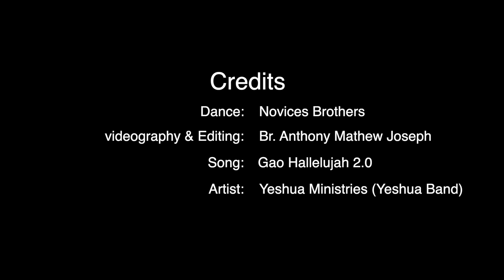OFM Novices India|Yeshu Ne Hume Chodhya Hai | Dancing Friars|Yeshua by Yeshua Band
Gao Hallelujah 2.0 Yeshua Ministries (Yeshua Band) Praneet Calvin JBC Nyzel Dlima (December 2020)
Dance: Novices, St. Louis Friary
Camera: Br. Anthony Mathew Joseph
Editing: Stanly
If you are asking:
Lord, what do you want me to do?
You may find the answer:
With St. Francis of Assisi

St. Francis of Assisi heard this answer from Jesus:
Go, Repair my House!

You can join St. Francis in repairing God’s house!
You can join St. Francis in living the Gospel!
You can join St. Francis in loving and Serving God!

The OFM Franciscans in India are serving the Church as Pastors, proclaiming the Gospel as Preachers, helping the needy as Servants, teaching the young as Teachers, accompanying the people as their Counsellors,caring for the nature as its Stewards.

Come and Join the Franciscans – God is calling you!

Andhra Pradesh & Telangana:
Fr. Showri Raju

Karnataka:
Fr. Premkumar D Souza OFM

Kerala:
Fr. Tom John OFM

Tamilnadu:
Fr. Peter Saleth Nathan OFM

North India
Fr. Francis Rozario

Fr. Francis Arockiasamy